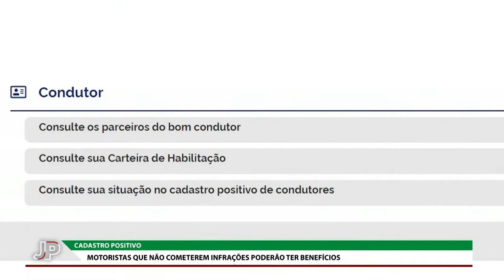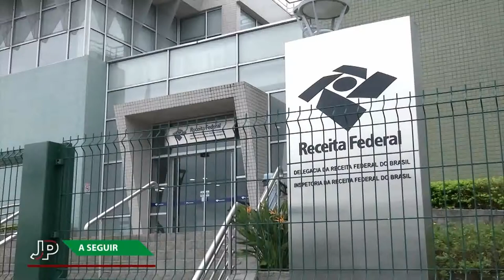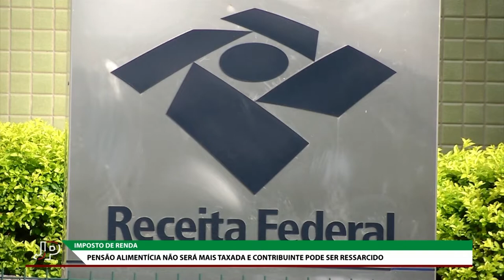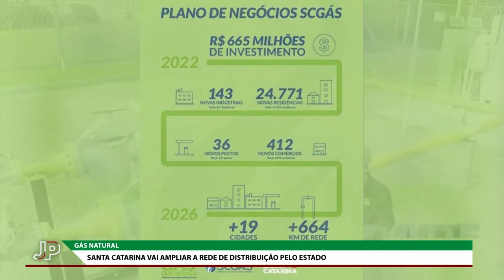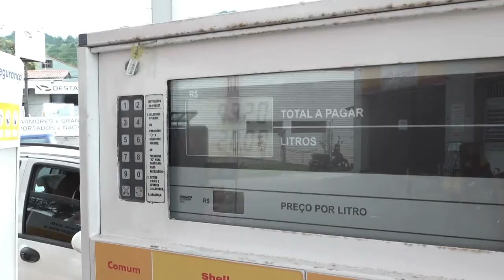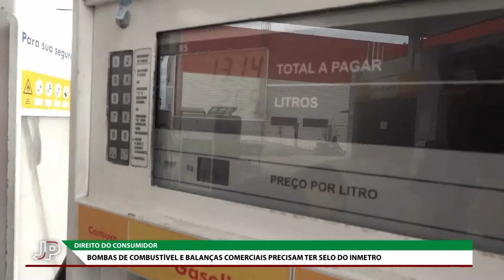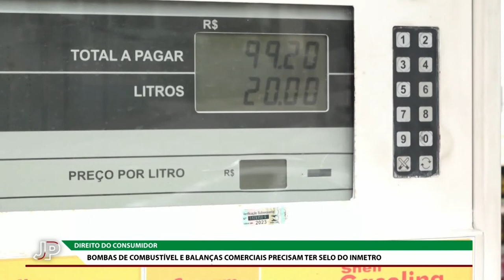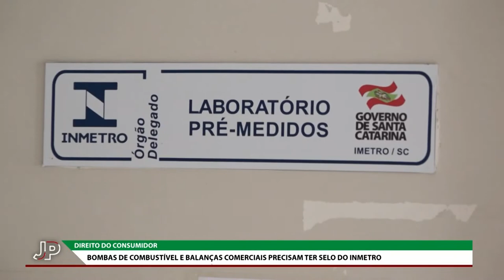Jornal do Parlamento - 17/10/22